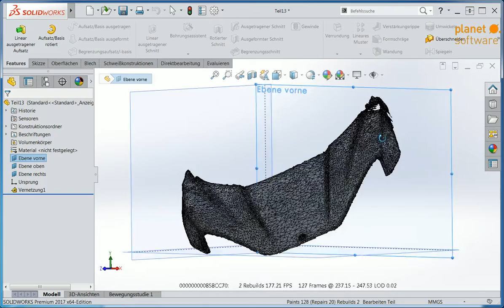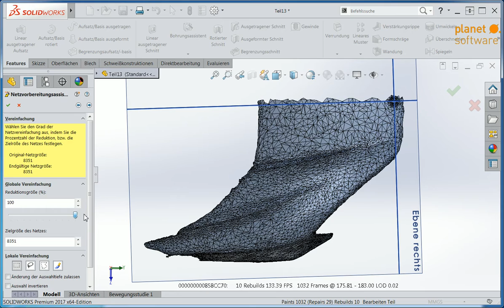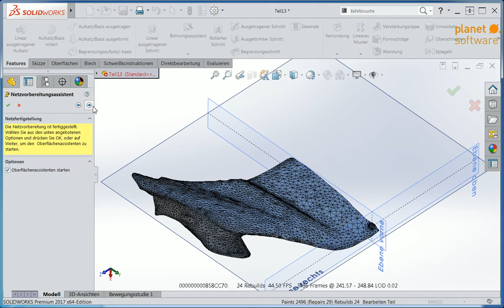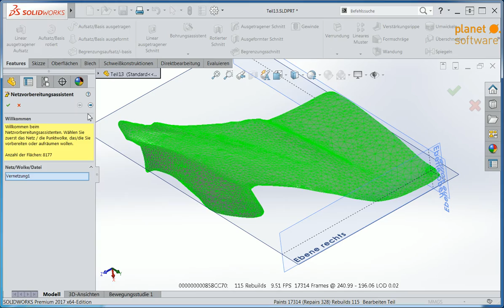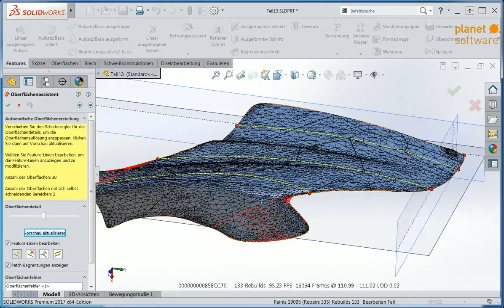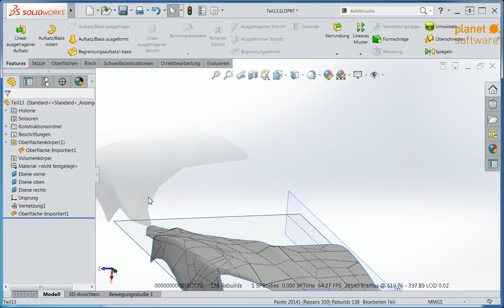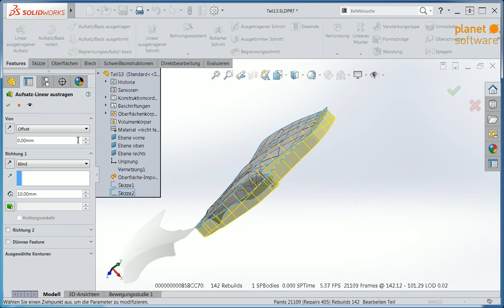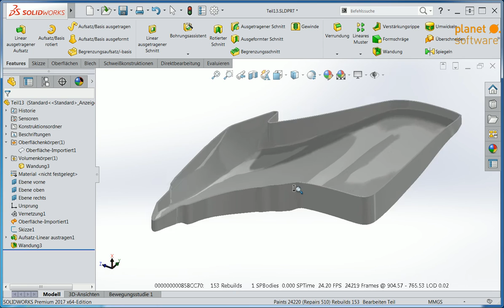ScanTo3D - vom Netz zum Volumenkörper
In diesem Video zeigt Ihnen Dominik Kirschner, wie man in SOLIDWORKS 2017 Netzdaten aus einem 3D Scan importiert und mittels der Zusatzsoftware Scanto3D in Oberflächen- oder Volumenkörper konvertieren kann.
Benötigt wird für das Öffnen eine SolidWorks 2017 Standard-Installation. Zum Bearbeiten und Ableiten eine SOLIDWORKS Professional Lizenz.